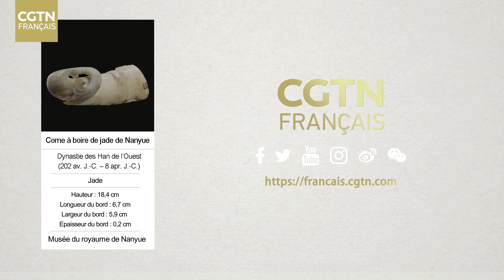Si le passé pouvait parler 2 - Épisode 10 : Jade han de Nanyue - Qui a le jade peut partir en paix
Le jade est en soi une belle pierre, et les Chinois lui ont conféré un symbolisme d'une grande richesse. Symbole éminent du caractère moral, il est aussi un signe extérieur de richesse et même un objet funéraire. Durant la dynastie des Han, le jade est un objet présent du berceau jusqu'à la tombe ; un objet dont on se sert autant pour les rites que pour se donner belle allure ; un objet qui nous permet de comprendre les valeurs et l'imaginaire de toute une époque.